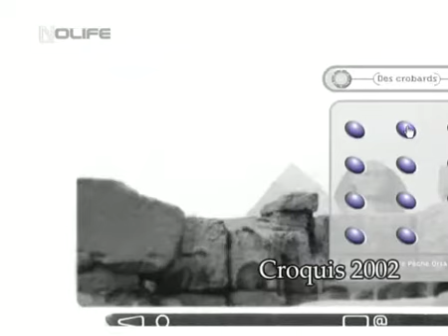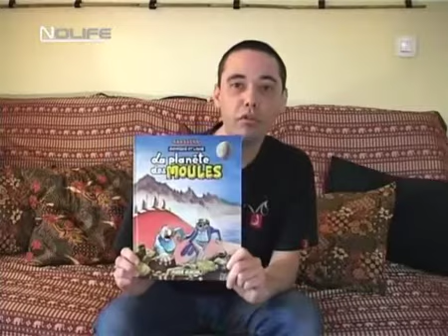#03 Nobru BD Blogueurs noco Nolife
#03 Nobru